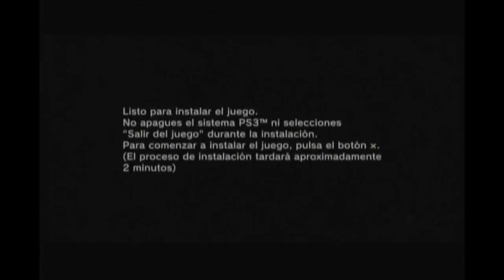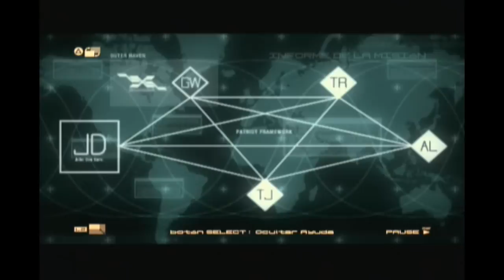Metal Gear Solid 4 part 45 [EVA D:]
donacion :3